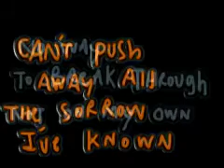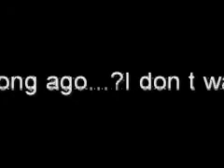every single day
pennywise